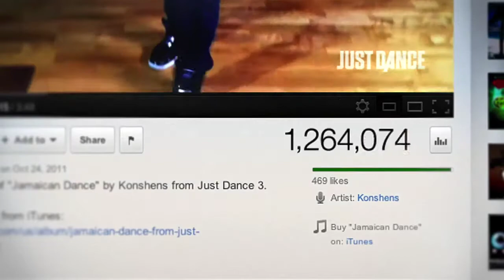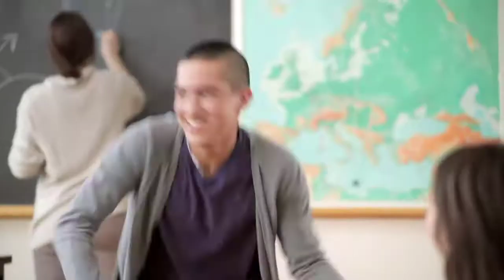Konshens - Jamaican Dance (Official Music Video) (Reupload)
Video is estimated to be deleted in late 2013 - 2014

Views: 514,867
Likes: 2,558
Dislikes: 91

(Extracted from Just Dance 3 192kbps)

Original Description

Written and composed by: Rick LP
Bust a move on THE next summer hit: Jamaican Dance!
Faîtes la fête sur LE prochain tube de l'été: Jamaican Dance!